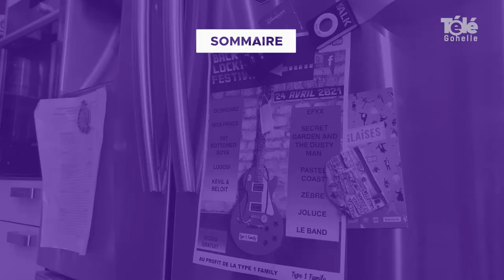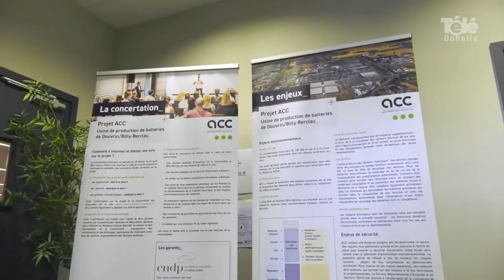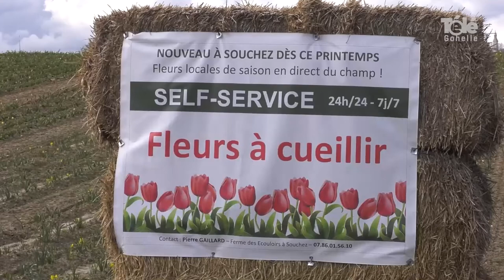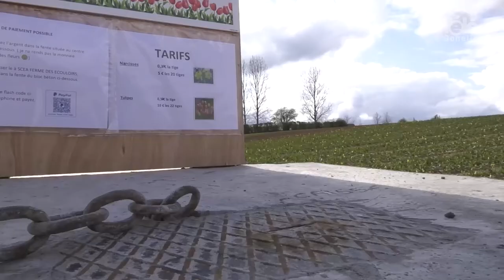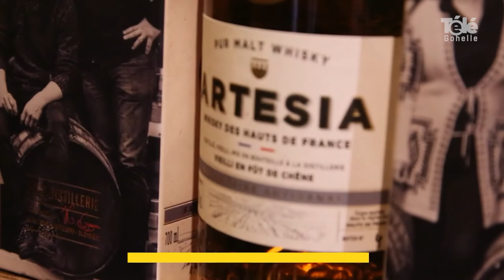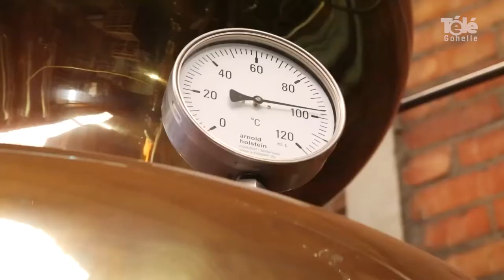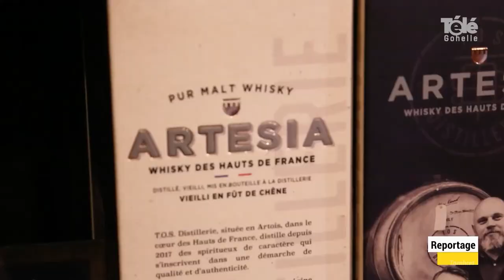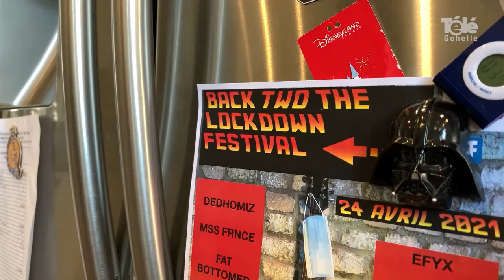JT 30 04 2021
// JT // Vendredi 30 avril 2021 // sommaire :

- bilan de concertation en vue du projet d'implantation de la future usine de batteries à Douvrin/Billy-Berclau
- des enfants de Wingles ont participé à la coupe de France du potager
- initiation au vélo pour les jeunes Liévinois
- un champ de fleurs en libre-service à Souchez
- la brasserie Saint Germain d'Aix-Noulette présente son 1er whisky
-  coup de loupe : 2 collégiens Lensois ont organisé un festival musical en ligne